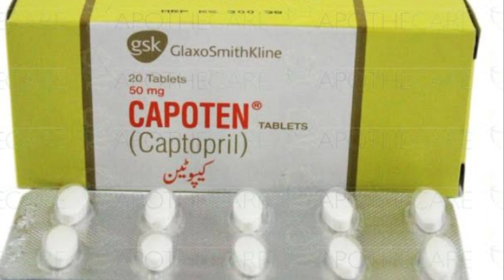capoten 50 mg tablet || captopril 50 mg tablet obat apa~ high blood pressure control karne ka tarika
capoten 25 mg tablet || captopril 25 mg tablet obat apa || high blood pressure control karne ka tarika

J S Medicine (You Tube): Assalamo Alikum! I am shahbaz.I am a Pharmasist.

J S Medicine (You Tube): I hope you will get information from my This vedio.You get any Information to comment me.

capoten tablet
capoten tablet uses in urdu
capoten tablet how to use
capoten tablet side effects
capoten tablets
capoten tablet sideeffects
how to use capoten tablet
capoten 50 mg
Blood pressure control
tab capoten 25 mg
high blood pressure symptoms
capoten side effects
capoten uses
capoten uses in urdu